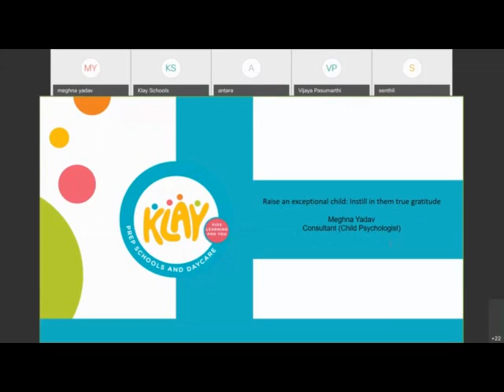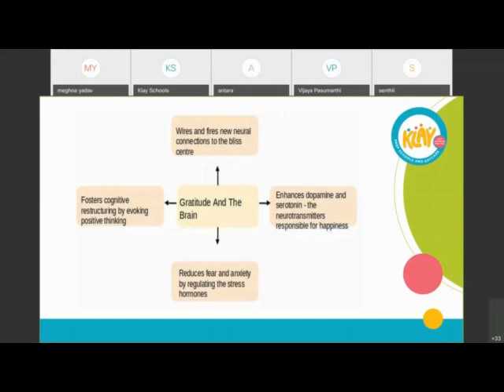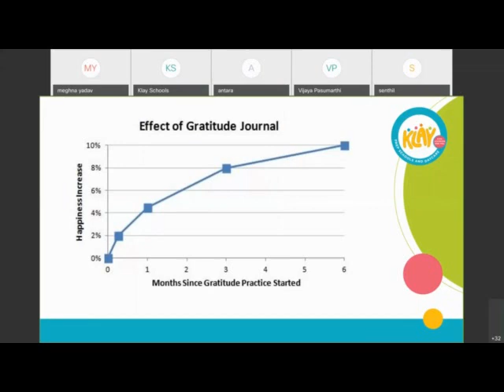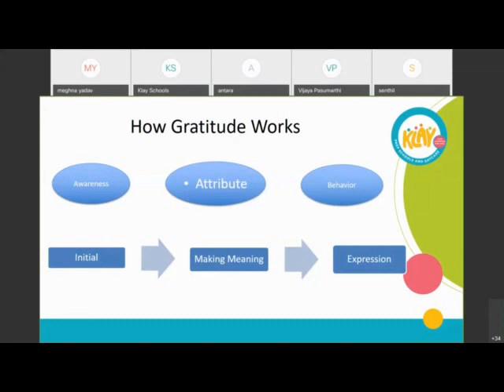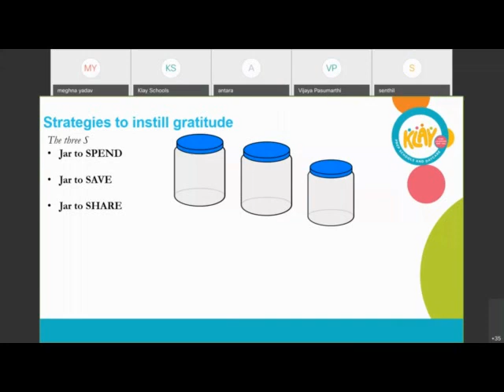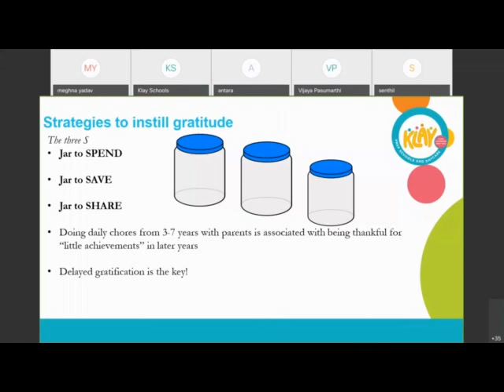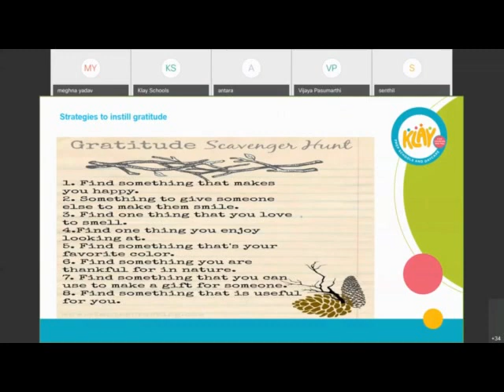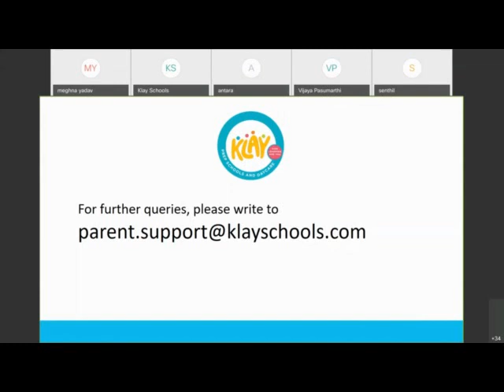Raise an Exceptional Child - Instil in Them True Gratitude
Teaching our little ones to say the magic words of 'thank you, sorry and please' is important for sure, but what is equally needed is to instil in them a true sense of gratitude. Gratefulness goes beyond just good manners, it is a mindset and a way of life and with this we also teach children to be empathetic towards others.

Watch Meghna Yadav, child guidance expert, KLAY Preschools and Daycare, talk about the importance of raising grateful children.